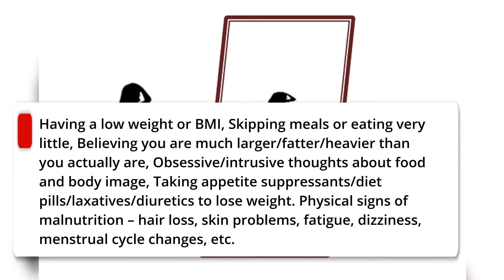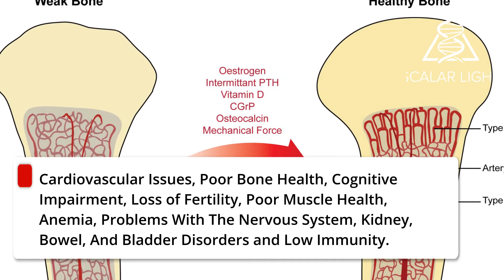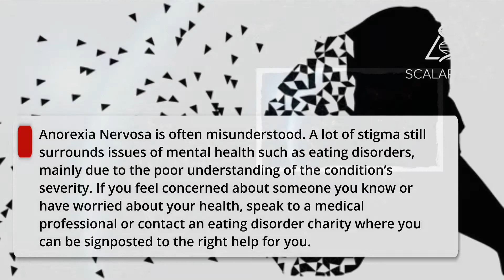Understanding Anorexia Nervosa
Anorexia Nervosa is often simply referred to as Anorexia. Despite the fact that this is a very serious condition, there are many misleading ideas out there about what Anorexia Nervosa is, how it affects people, and how it can be treated. Anorexia is a serious eating disorder; it is a mental health condition. Sufferers from the condition do not have control over their symptoms because it is a mental health condition that leads to severe physical impacts on the body; it can be challenging to treat.